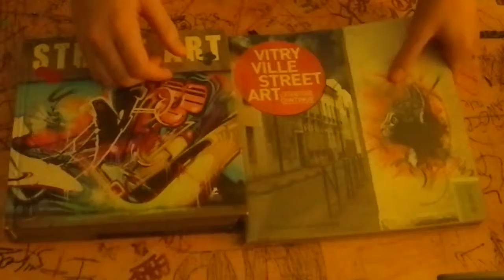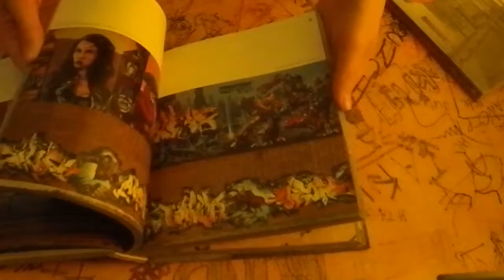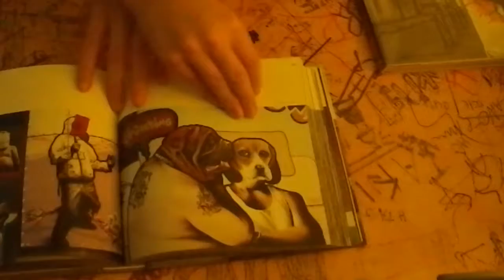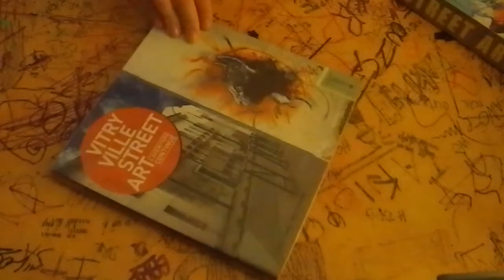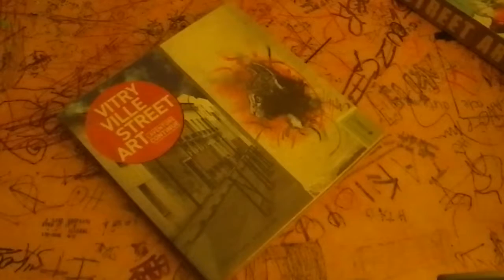PRESENTATION DE MES GRAFFITI BOOK...#3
Je vous présente mes graffiti book #3 !
STREET ART
PRIX:19,90 EURO